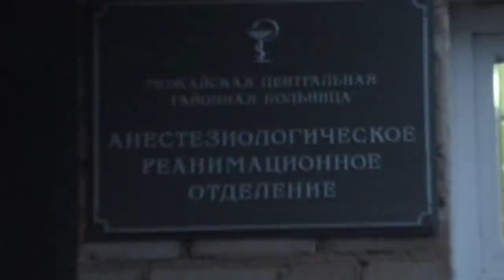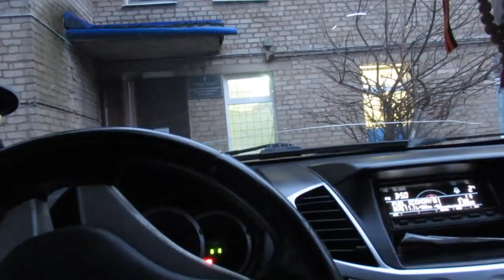Лайки/Город/Берёзки/Лайки/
Всем доброго времени суток.Так пролетел ещё один день в суете.Чуть вам показал город и ЦРБ.И опять к лайкам домой.Берёзки ждут меня.)
С уважением.